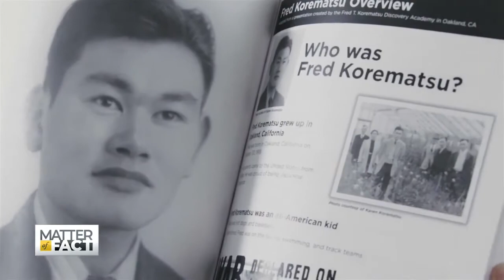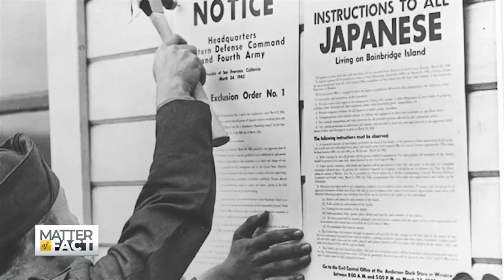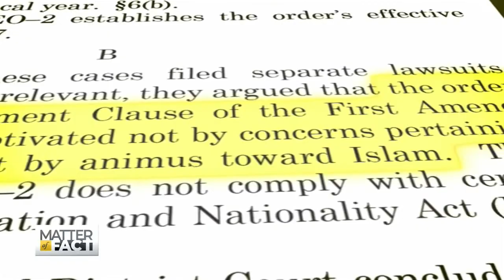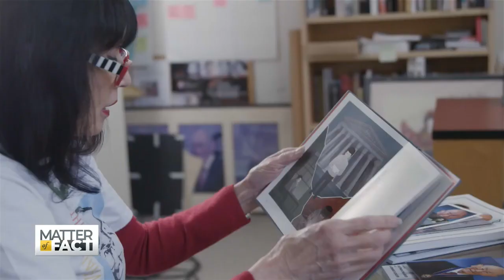How a Young Activist in the 1940s Fought Against Japanese Internment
In the first quarter of 2021, reports of crimes against Asian Americans and Pacific islanders are up 164% compared to last year. Often, the victims are seen as “foreigners,” who are somehow less American than others. Our history is marked by moments when “who belongs” was challenged. During WWII, 23-year-old Californian Fred Korematsu refused to get on a bus. He was defying a presidential order that allowed Japanese Americans to be placed in jail or detention, as part of wartime internment. His daughter Karen Korematsu tells his story.